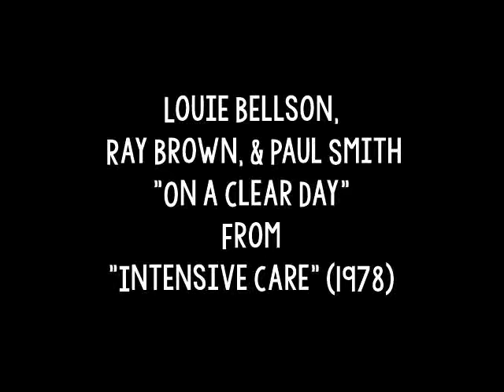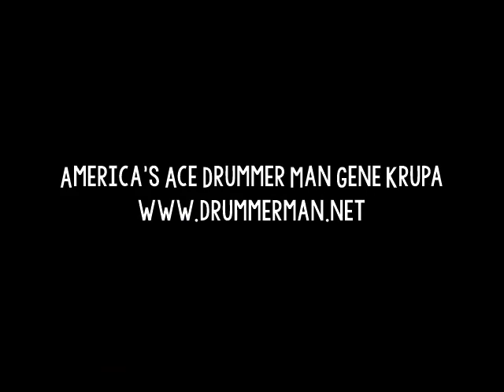Louie Bellson, Ray Brown, & Paul Smith 1978 "On a Clear Day" from Intensive Care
From the 1978 LP "Intensive Care."

Louie Bellson - drums
Ray Brown - bass
Paul Smith - piano